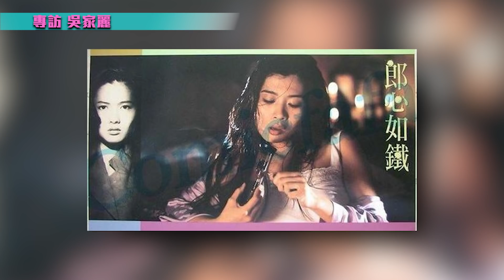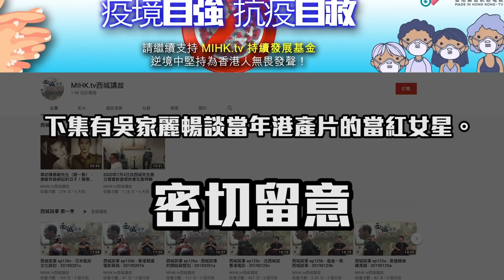西城講故 Ep 9 - 電影龍虎風雲捧紅了那幾位新人？為吳家麗奪取金馬影后殊榮的郎心如鐵！家麗姐評霍耀良導演及男主角白千石兩位拍檔。